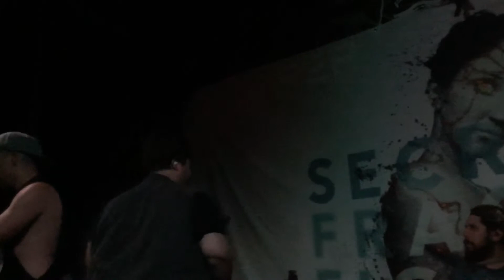Like Ghosts-I Wish Things Were Different-Live at The Paper Tiger, Small Room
San Antonio TX, Secrets (Fragile Figures Anniversary Tour) 5/3